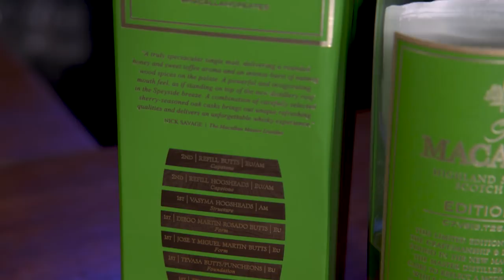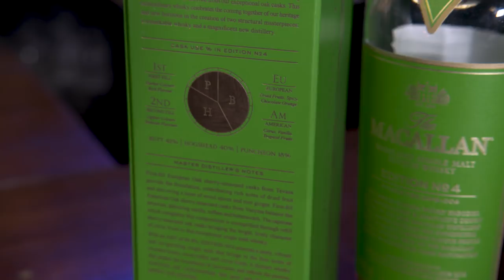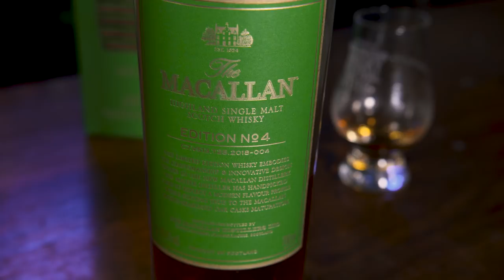Whisky Wednesday - Macallan Edition No.4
TEENAGE MUTANT NINJA TURTLES! TEENAGE MUTANT NINJA TURTLES! Taken over Speyside, turtle power!
Look at that f g box colour! I've never seen a green so alluring and honestly, quite nice. It off sets the colour of this wonderful whisky, perfectly! Straight off the bat, yes, it's a bit expensive for what it is but, i split it with a friend and it was great for £40 - would i buy it again...yes, probably. Textually one of the finest whiskies i've tried this year and has a flavour profile that i can only boil down as, Macallan but different? It's got a hit of sherry but it's not as sweet as what i remember Macallan to be. Dark chocolate, coffee, toasted nuts and a bit of cherry as well. The closest we'll get to the infamous No.2 so far, but not quite. A stand out effort for both flavour and design though. Happy new distillery, Macallan. Please make more whisky like this?